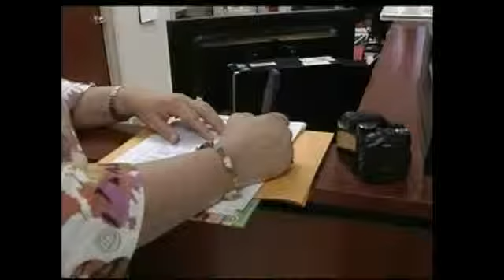Parkridge East Holds Emergency Response Drill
By Drew Bollea  What would happen if a shooting or hostage situation were to take place at a hospital? How would the staff respond? Where would the patients go?Emergency Services at Parkridge East Hospital set up a shooter scenario to answer those questions."We're going to try and work with all of our partners, EMS, police and hospital staff," said Dale Solomon, the Director of Emergency Services at Parkridge, " We want to see how well we manage that and can develop our programs."The hospital drill included a man with a gun demanding to get into the intensive care unit. In the process he "shot" several people and barricaded himself inside of a room.The emergency event scenario was prompted by James Benson. He's the man who walked into Erlanger at Hutcheson in January of this year and opened fire. Killing his wife and mother-in-law.The drill at Parkridge was to prepare employees for a similar situation if it were to occur.Hospital staff  took notes and pictures as the scenario played out. "We talked to the nurses and they knew exactly what to do," said Tammie Crowder an assistant with Emergency Services, "what door they were going out, which patients were going first, they had a plan in their head."Crowder analyzed the situation in real time."The thing we did the best was communication," Crowder explained. She says surveillance was an area of needed improvement. "We didn't have really good eyes and ears until we were in the middle of it," said Crowder, " we went, wait a minute, we have a camera."Hospital staff say the created chaos fixes the small issues and sharpens staff instincts."Help develop procedures and polices and tools that we can use to better respond when situations like this take place," said Solomon.The exercise lasted about an hour and a half. Parkridge East staff say the information gained from the drill will be shared with other hospitals and medical centers in Chattanooga.